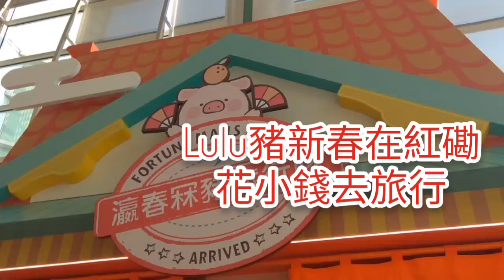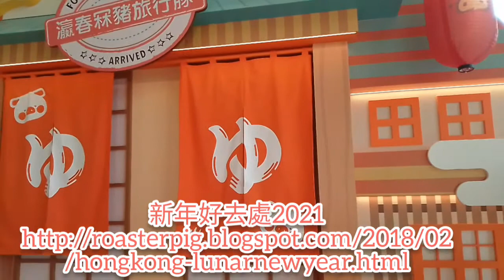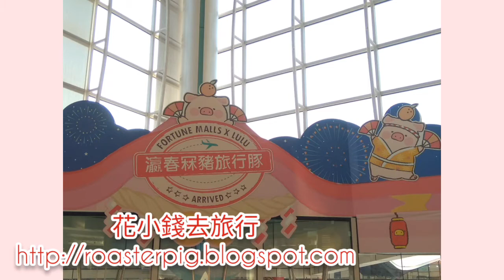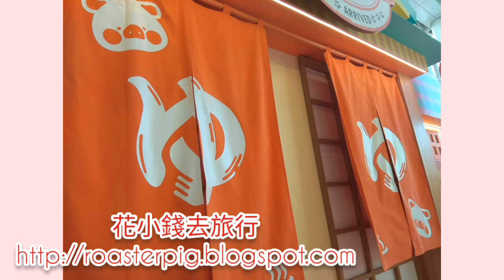紅磡站商場新春佈置@香港新年好去處2021#11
新年好去處2021